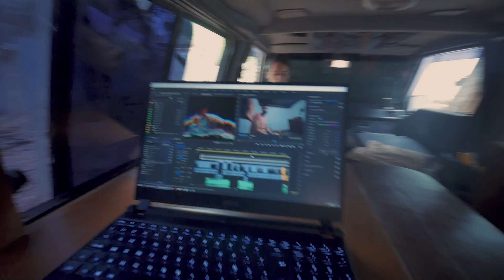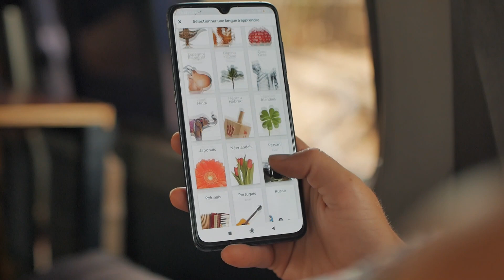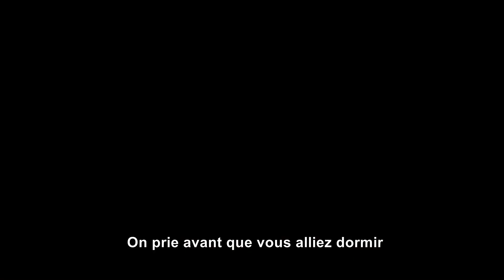07. Le quotidien d'un village Kenyan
Offre Rosetta Stone : accès à vie à toutes les langues du catalogue pour 179€ en passant par ce lien

Nous t'emmenons dans la cuisine d'Anna et Priscilla. Elle est très typique du Kenya mais aussi de beaucoup de pays africains que nous avons pu visiter. Elles nous apprennent à cuisiner le plat traditionnel : de la viande de chèvre accompagnée de feuilles et d"ugali (farine de maïs). On en profite pour parler de beaucoup de sujets du quotidien et parfois plus intimes..

💖 FAIRE 1 DON
5€ un restau ; 15€ une semaine d'internet ; 50€ un plein pour Léon et une carte postale pour toi

💰 Comment avons-nous économisé assez pour vivre 2 ans sans travailler ? 💰

🙋‍♀🙋‍♂ Qui sommes-nous ?
Nous traversons l'Afrique depuis plus de 2 ans avec Léon, notre van 4x4 (L300, Mitsubishi de 1991) que nous avons rénové pendant le covid-19 au Mozambique.
Nous avons tout quitté pour vivre notre rêve, tester un mode de vie minimaliste et te montrer que c'est accessible à tous !!
➡ Notre parcours, de nos CDI à Paris à nos 1 an Afrique, est résumée dans cette vidéo de 8 min

🌱 Pourquoi nos vidéos ne sont pas en 4K ?
Nous faisons le choix de les publier en 1080 p pour réduire notre impact environnemental (4x moins énergivore que la 4K).
Nous t'invitons également à réduire la résolution des vidéos que tu regardes sur Youtube (360 p par exemple)

On se retrouve sur INSTAGRAM entre deux vidéos : @lesmariolestrotters
MARIon et anatOLE (Les Marioles)